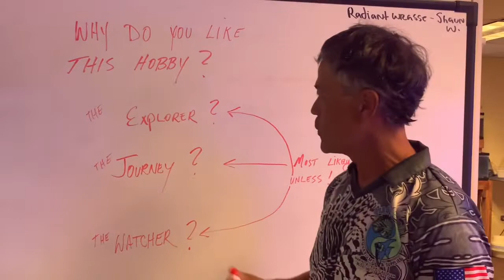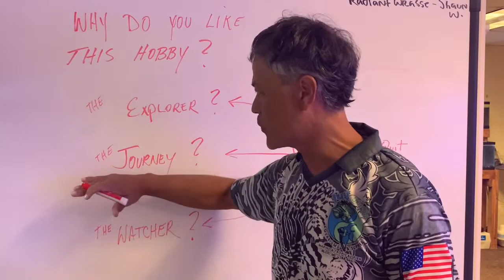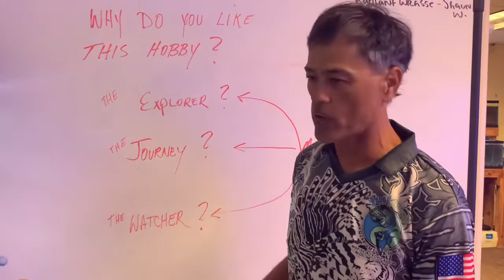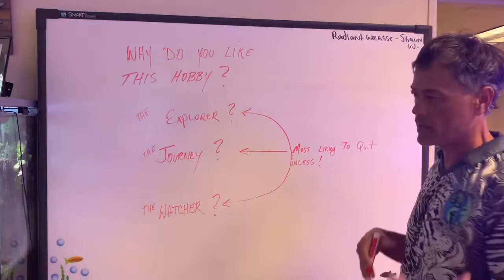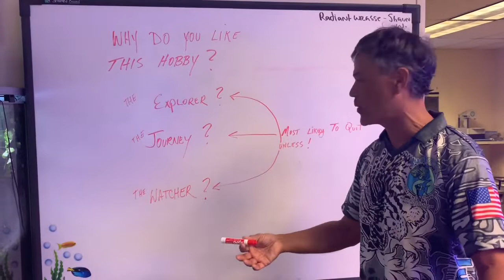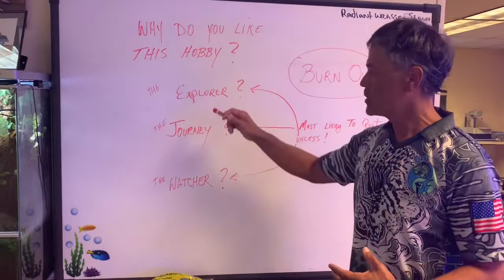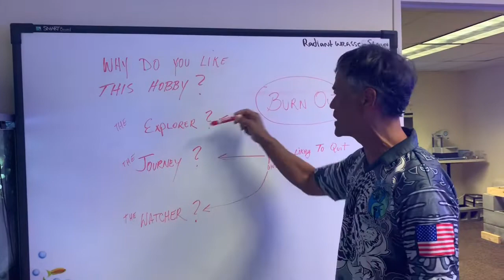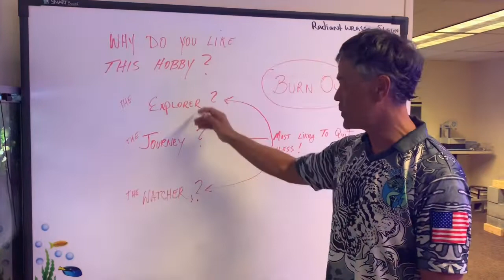Why do you love the hobby ?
Don’t Burn Out !!